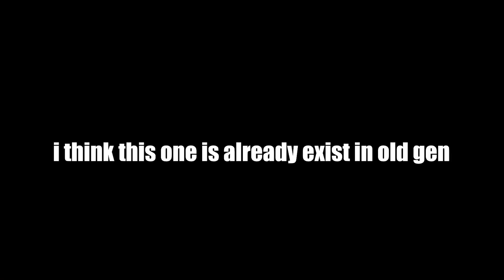Cayo Perico Is Getting Hard, Cayo Perico Changes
Friend In Video:

PS5 Specs
-Performance RT

-Agent Skittle:
-Agent_Slap: